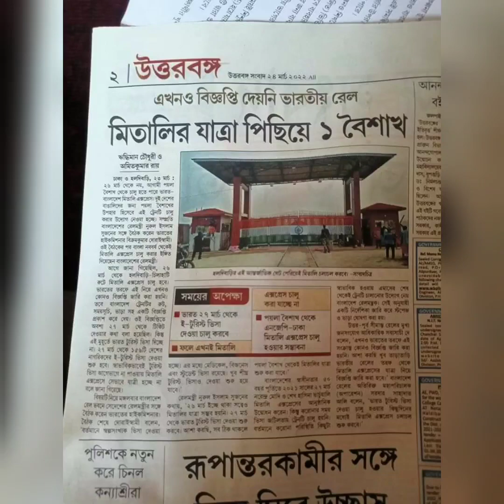২৭ই মার্চ থেকে চালু হচ্ছে ভারতীয় টুরিস্ট ভিসা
২৭ই মার্চ থেকে চালু হচ্ছে ভারতীয়  টুরিস্ট ভিসা